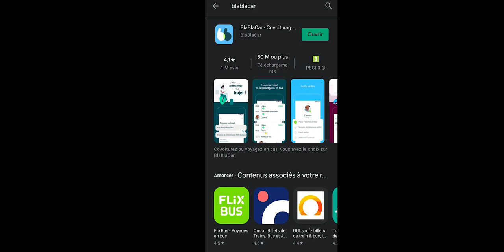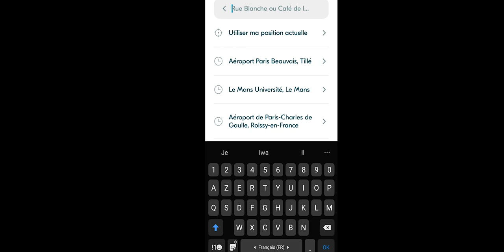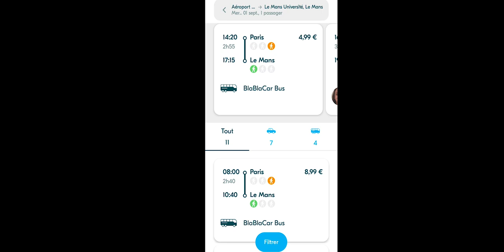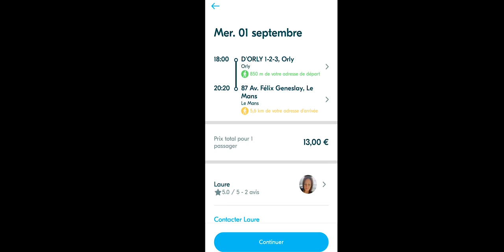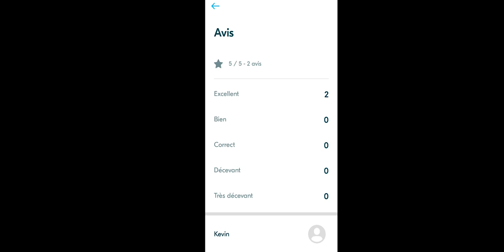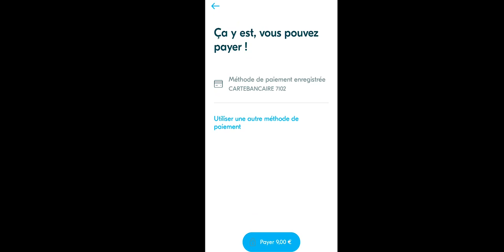احسن تطبيق للسفر في فرنسا بارخص الاثمنة و لإنتقال بين المدن وبين الدول الأوروبية BLABLACAR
BlaBlaCar : les secrets du géant du covoiturage - Tout Compte Fait#

🔴🔴 من اليوم قل ودعا ل monycram ودعا wessternUnion كنت تتخلص الفلوس باش ترسل وحد القيمة مالية الي المغرب في كل إرسال حاليا عندنا ليك الحل.
⚫تنقترح عليك تطبيق🐧🐧 Sendwave 🐧🐧 احسن تطبيق في قيمة تحويل   ونزيدك راه تحويل  فابور و ومجاني
😋😋إبتدأ من
❤ اش تتسنا برومو  كاينة غير  عند Sendwave 😎 ربحو 10 أورو زايدة 💶 في التحويلات لي غادي تستقبلوا من اربا  🇪🇺🇨🇦🇺🇸 أمريكا وكندا في وكالات كاش بلوس و الشعبي كاش.. كيفاش⁉
🟢معليكم غير تكولو لحبابكم يديرو كود "KOURYANI " في تطبيق Sendwave📱عند الإرسال 💸
[عرض صالح إلى غاية 12 شتنبير 2023 ]
للمزيد من المعلومات شاهد الفيديو راه كولشي مشروح فيه :👇👇👇

Tu devrais essayer Sendwave ! Utilise le code KOURYANI et obtiens un crédit de € 10.00 pour ton premier virement.
أهم و أفضل تطبيقات السفر بأقل التكاليف 2020😍🔥 Best Apps to use while traveling with budget 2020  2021
FR
blablacar احسن تطبيق للسفر  في فرنسا وبارخص الاثمنة
الصورة الرمزية
طريقة إستخدام بلا بلا كار Bla Bla Car للإنتقال بين المدن وبين الدول

أنستغرام
افضل تطبق في تحويل الأموال نحوا الدول الأفريقية افضل تطبق في تحويل الأموال نحوا الدول الأفريقية Télécharge
sendwave افضل تطبق في تحويل الأموال نحوا الدول الأفريقية وربح 10€  بإستعمال الكود